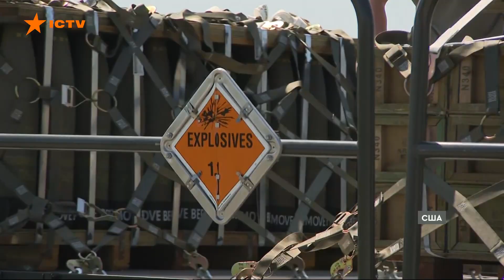💪🏻Нова безпекова допомога для України: деталі зустрічі у Рамштайн | Вікна-новини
20 країн оголосили про нову безпекову допомогу для України за підсумками другої зустрічі Контактної групи у форматі Рамштайн.

Зокрема, з артилерією допоможуть Італія, Греція, Норвегія та Польща. Данія надасть протикорабельні ракети Гарпун та пускові установки до них для захисту українського узбережжя.

Побач більше!